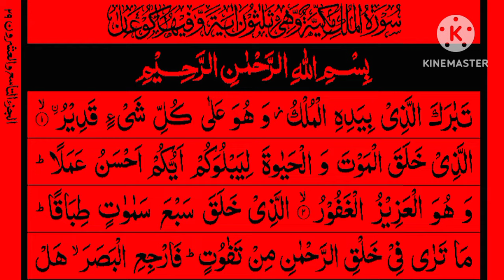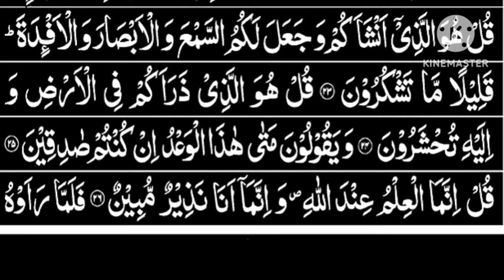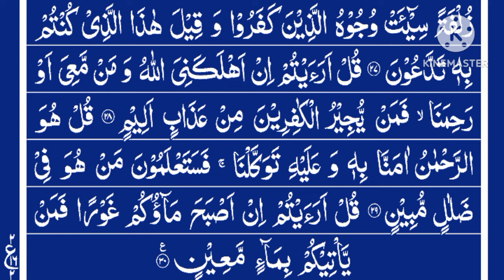Surah Mulk Tilawat With Full text by Shaikh Abdur-Rahman As-Sudais । Surah Mulk Tilawat With Text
Heart touching  Surah Mulk tilawat.
Surah Al Mulk.
The Quran Mubin.Surah Mulk by Sudais.

quran,surah mulk full,mulk full,mulk with text,night reading,most beautiful recitation of surah mulk,sheikh sudais,

surah mulk. surah #